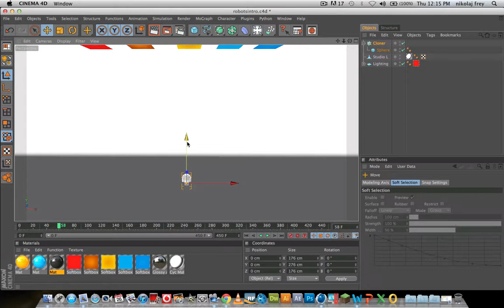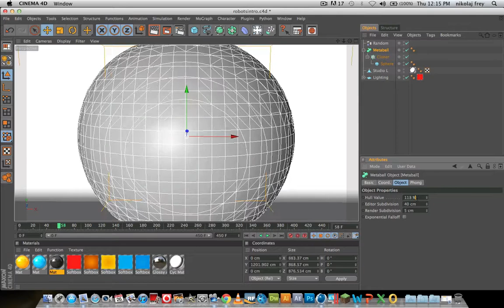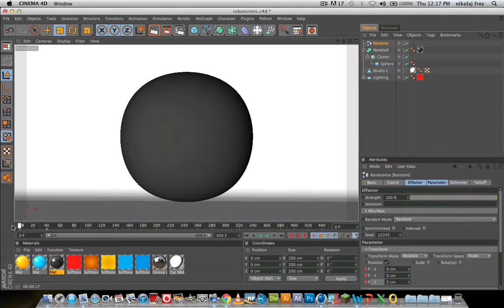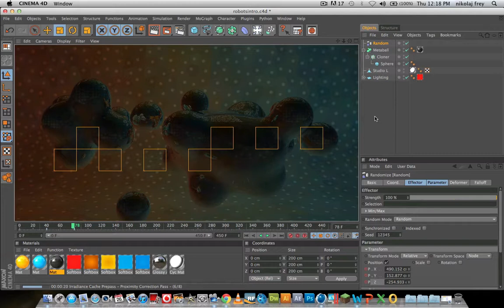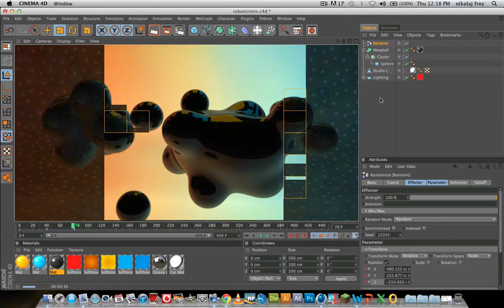CINEMA 4D - Tutorial: How to make and manoeuvre a metaball sphere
Hello all, Lopu here coming at you with another tutorial. Well, it's my first one, but i will be making more and more as i go.

20+ Likes?

IGNORE:
How to make a meta ball in cinema 4d c4d four goopy lighting effects lopu designs channel sphere rendering graphics gfx art designs design abstract rendering materials